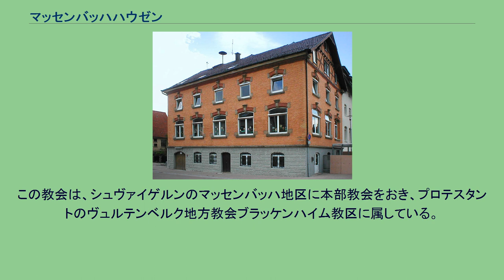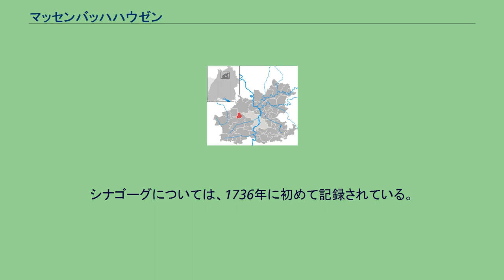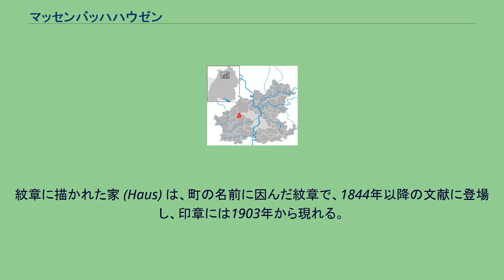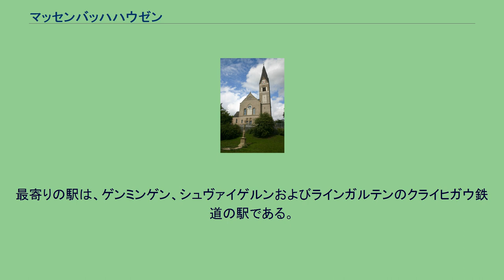マッセンバッハハウゼン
マッセンバッハハウゼン (ドイツ語: Massenbachhausen) はドイツ連邦共和国バーデン＝ヴュルテンベルク州ハイルブロン郡に属す町村（以下、本項では便宜上「町」と記述する）。
マッセンバッハハウゼンは、ハイルブロン郡西部、ネッカー川支流ライン川のさらに支流であるマッセンバッハ川沿いに位置する。
この町は、シュトゥットガルト大都市圏の辺縁部に含まれる。
マッセンバッハハウゼンに隣接する市町村は、東から時計回りに、シュヴァイゲルン（マッセンバッハ地区）、ゲンミンゲン、キルヒャルト、バート・ラッペナウ（以上、いずれもハイルブロン郡）およびハイルブロン（郡独立市）である。
マッセンバッハハウゼンは、シュヴァイゲルンと行政共同体を形成している。
マッセンバッハハウゼンには、ロイテーシュタイナー・ヘーフェ地区が含まれる。
マッセンバッハハウゼンに最初に人が住み着いたのは、ケルト時代に遡る。
この時代、4世紀から5世紀の「ツィーゲルウェグ」遺跡が発掘調査されている。
初めて文献に登場するのは、773年のロルシュ文書である。
その後、この村は一時的にシュティフト・オーデンハイムの名で知られる修道院の所領になり、マーゲンハイム家、ナイペルク家を経て、ヴュルツブルクの廷吏であるディートリヒ・エヒター・フォン・メスペルブロンにわたり、後にダルベルク領に、さらにはインゲルハイム領と領主を替えた。
1737年にナイペルク家は、この村を買い戻している。
1806年にマッセンバッハハウゼンは、陪臣化の枠組みに従い、ヴュルテンベルク領となり、オーバーアムト・キルヒハウゼン（オーバーアムトは当時の地方行政単位）に属したが、1811年からはオーバーアムト・ブラッケンハイムに移管された。
1938年にマッセンバッハハウゼンは、現在のハイルブロン郡の所属となった。
1531年、ナイペルク家により、この村は宗教改革がなされた。
しかし、1585年に、カトリック信者のディートリヒ・エヒター・フォン・メスペルブロンに売却され、再びカトリック化された。
このため、プロテスタントのナイペルク家が、村のカトリック教会の庇護権を有する形となり、この教会には、その家族の墓所もある。
17世紀以降はユダヤ人コミュニティが存在したが、19世紀末には、その構成員が離村したため、コミュニティは解消された。
マッセンバッハハウゼンには、現在もカトリック教会があり、マッセンバッハハウゼンの他に、シュヴァイゲルンのマッセンバッハ地区のカトリック信者もその組織に属する。
第二次世界大戦後に増え始めたプロテスタントの信者らは、現在、マッセンバッハおよびマッセンバッハハウゼン福音派教会に属す。
この教会は、シュヴァイゲルンのマッセンバッハ地区に本部教会をおき、プロテスタントのヴュルテンベルク地方教会ブラッケンハイム教区に属している。
ユダヤ人コミュニティは、1684年から85年に初めて組織されたことが記録されており、1708年、1726年にはそれぞれ7家族がその構成員となっていた。
シナゴーグについては、1736年に初めて記録されている。
1832年にマッセンバッハハウゼンは宗教組織の本部所在地となったが、1860年代になるとユダヤ人たちはマッセンバッハに移っていった。
1850年頃には約50人のユダヤ人がマッセンバッハハウゼンに住んでいたが、移住などにより、コミュニティは急速に縮小していった。
それでも1869年には19人、1910年には7人のユダヤ人がいたが、1926年に最後に残った1人が亡くなった。
マッセンバッハハウゼンの町役場 マッセンバッハハウゼンの議会は14人の議員からなる。
議会では、これに首長が加わり、議長を務める。
図柄: 赤地で、3つの銀の環（2:1）の上に、金色の家。
旗は、黄色 – 赤である。
紋章に描かれた家 (Haus) は、町の名前に因んだ紋章で、1844年以降の文献に登場し、印章には1903年から現れる。
1838年の紋章は、「青地に、緑の三峰の山、その上に赤い屋根を乗せた天然色の家」と定められていた。
家をあしらった、多くの他の町の紋章と区別するため、マッセンバッハハウゼンは、1959年に、かつての領主一門であるナイペルク家の環を紋章に取り入れた。
町の紋章と旗は、1959年8月18日にバーデン＝ヴュルテンベルク州内務省の認可を得た。
カトリックのキリアン教会 マッセンバッハハウゼンは、ヴュルテンベルク・ワイン産地区分でヴュル...